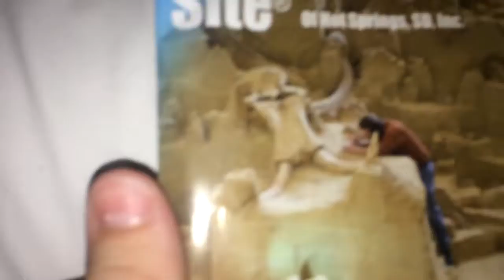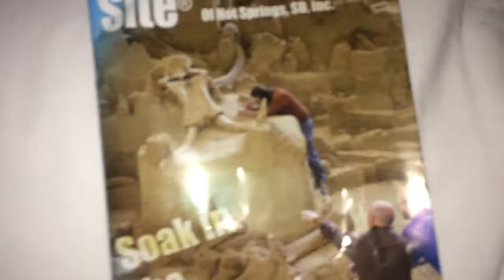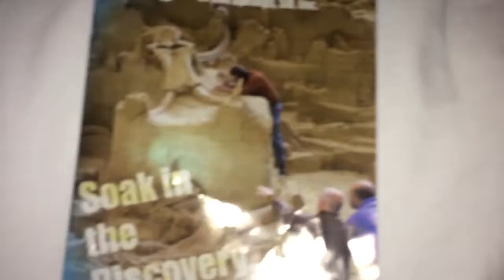Road trip vlog 2 of 7